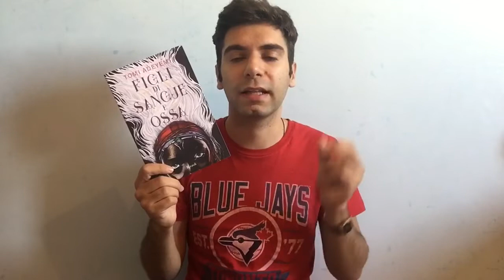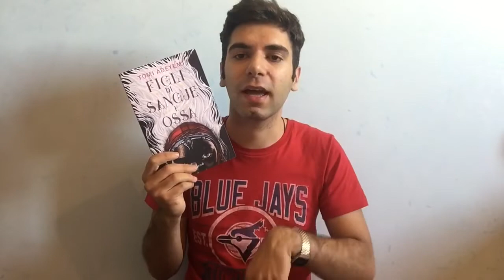RECENSIONE FIGLI DI SANGUE E OSSA | Call Me Fanboy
Oggi vi porto la recensione di uno dei libri più belli letti quest’anno!
Come al solito spero che il video vi piaccia!!

•Goodreads:Mattia Folino

•Wattpad:MattiaFolino